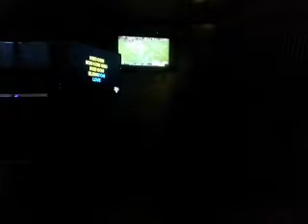KARAOKE KOMEBACK SESSION #2 | VIDEO #8 | ELEVATION REMIX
Film Date: September 7th, 2019
Location: Big Dogs [1]
Karaoke DJ: Craig Norman (for Richie Green Entertainment Group)

SONGS SHOWCASED:
- EA – U2, "Elevation (Tomb Raider Mix)" {also known as "Elevation Remix"}